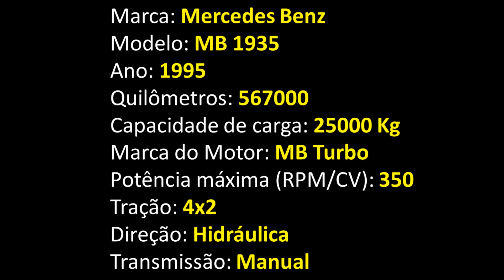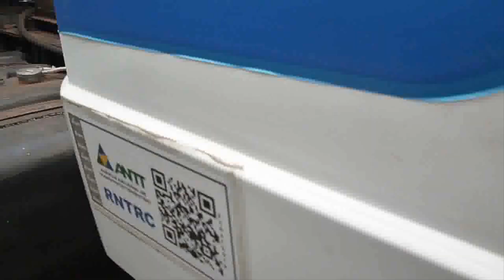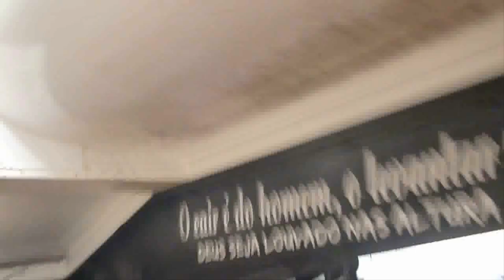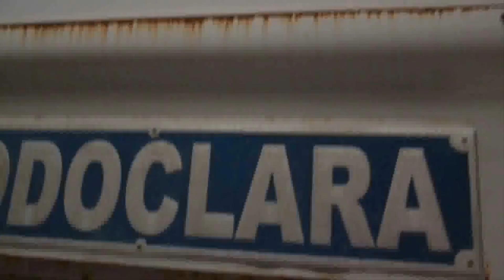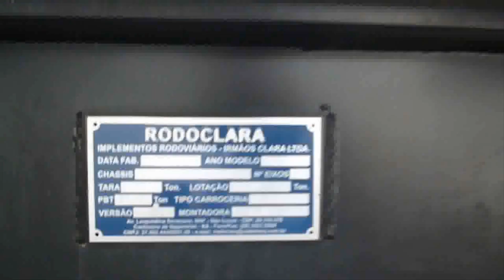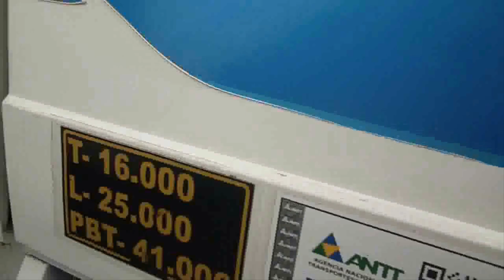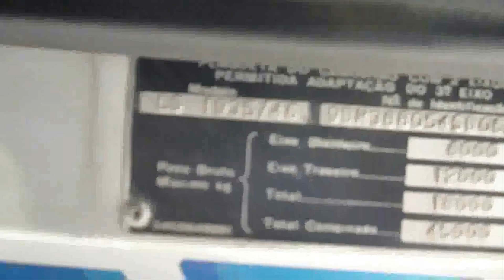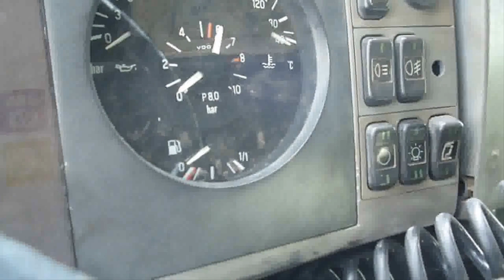MB 1935 Toco Ano 1995 e Basculante 25 mts Ano 2015 === VENDIDO ===